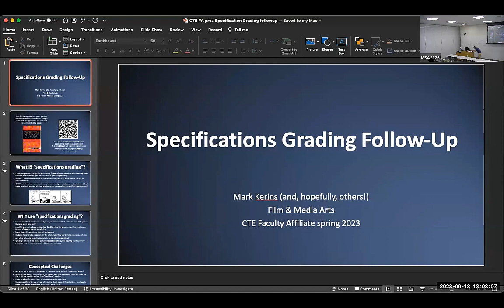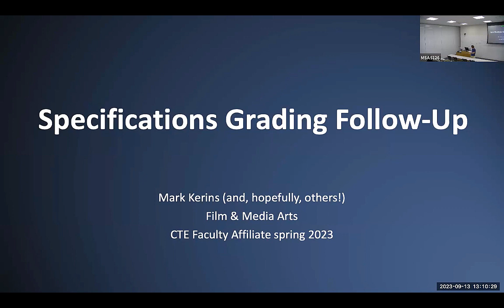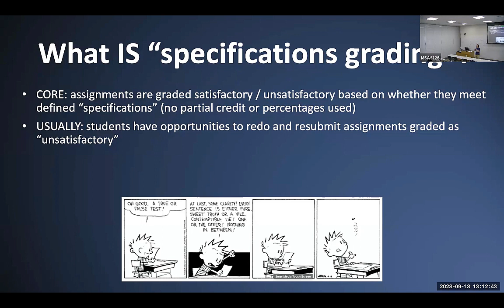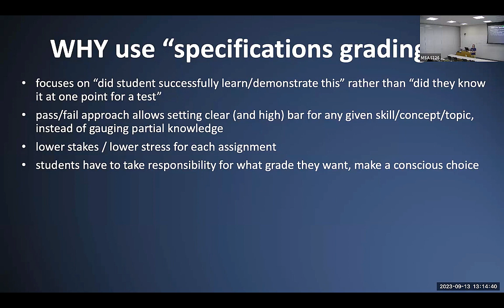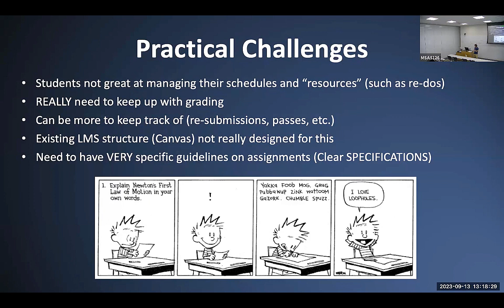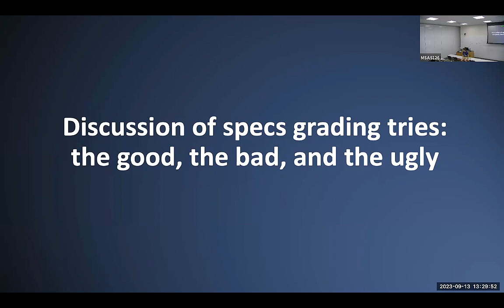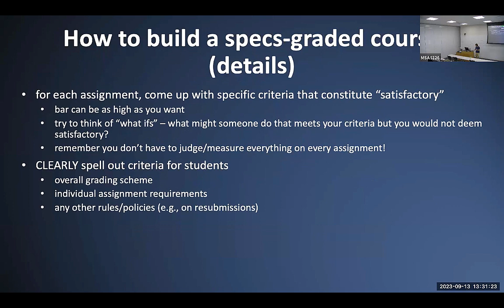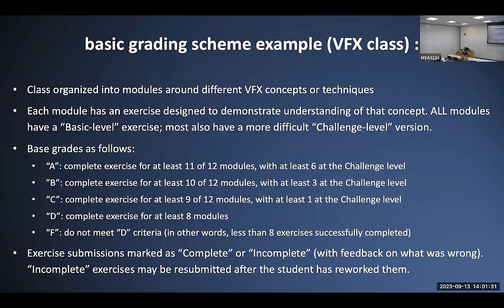Specifications Grading Follow-Up